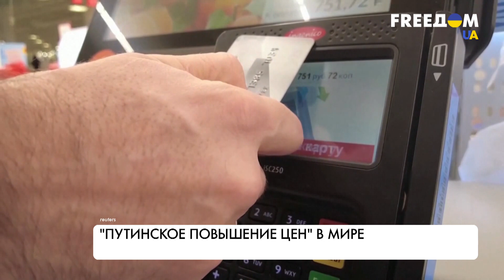"Налог Путина": в США столкнулись с рекордной инфляцией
Рекордную за 40 лет инфляцию в США президент Джо Байден назвал "налогом Путина" и заявил, что скачок цен на бензин и продукты питания связан с агрессией Кремля в отношении Украины. Под угрозой – не только США. Прогнозы аналитиков указывают, что базовая инфляция в мире замедляется, но не так быстро, как хотелось бы, и сохраняется риск глобального экономического кризиса. Украину, по мнению экспертов, ждет падение ВВП на уровне 45%, а его восстановление возможно только после завершения боевых действий.